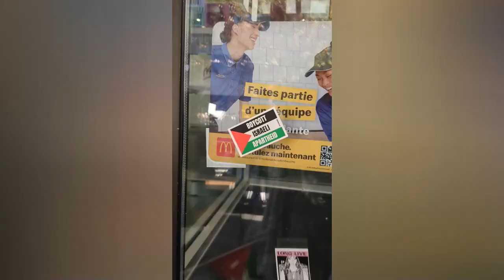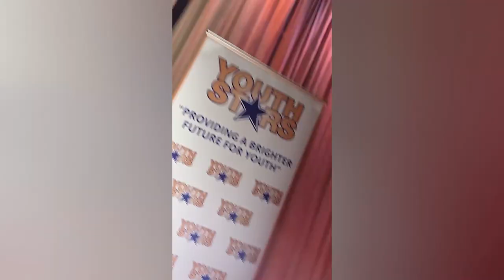NOVEMBER 2023 RECAP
This was the second worst month in the history of DJ PinkShoelace so far... And obviously, there will be way worse than this in the coming future. PinkyHassanBoy was suspended from school for being pro-Palestine; playing Palestinian music at Vanier's DJ Club; students who aren't very high-IQ decided to flag me and deem me as an antisemite because I'm Falastini, and a bunch of other nonsense. But thankfully, Alhamdulilah, I returned to school, and it is my final moments at Vanier, before I permanently leave and never come back. Also, happy birthday PinkShoelace persona (November 6th), you are now 4 years old.

This video is edited, recorded, filmed, and written by Hassan Dajani A.K.A. DJ PinkShoelace.